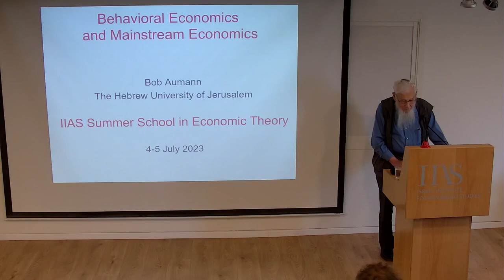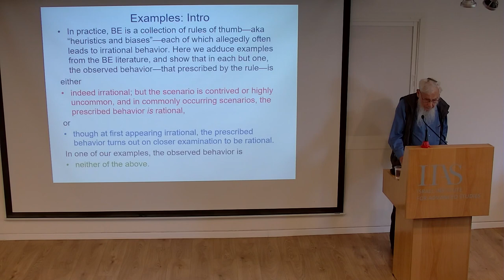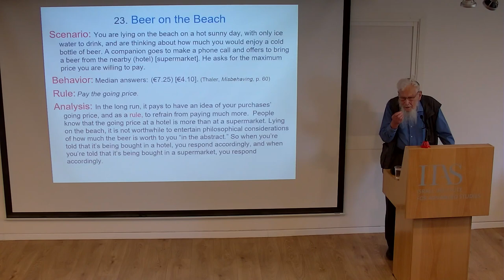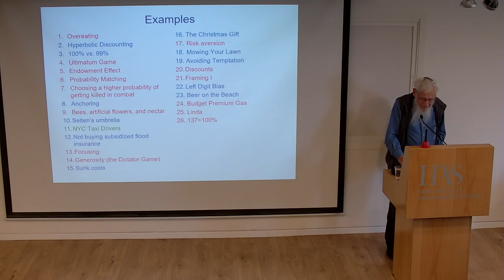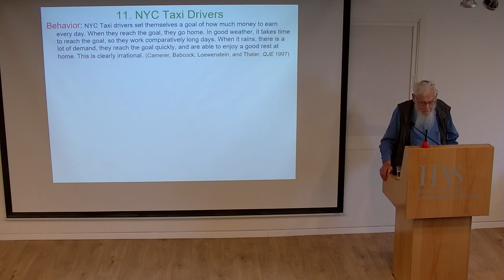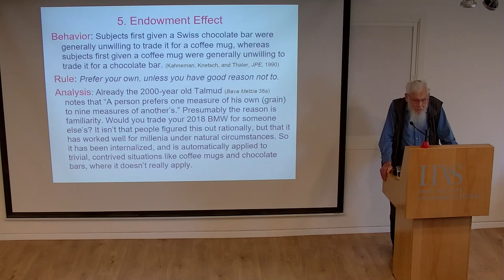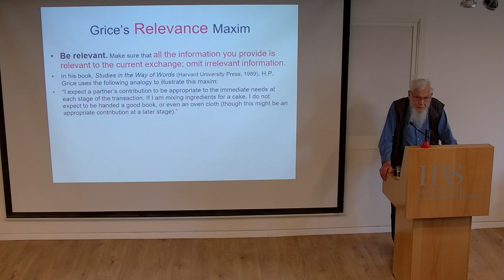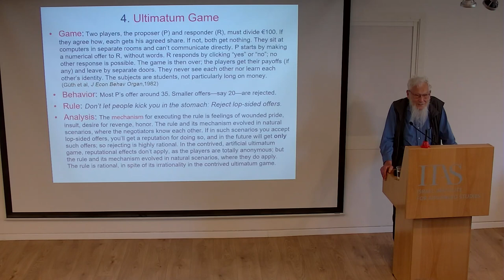Robert Aumann: Behavioral Economics and Mainstream Economics (1/2)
A lecture delivered at the 33rd Advanced School in Economic Theory (June 26-July 5, 2023).